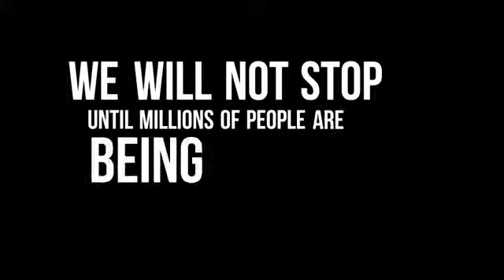Rippln Manifesto1)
Get started in Rippln Free. You must have a personal invite